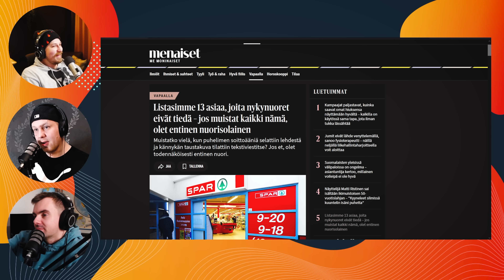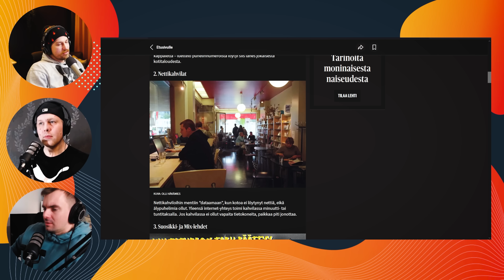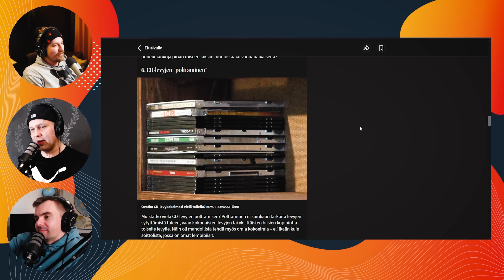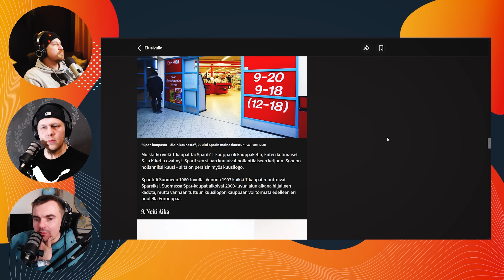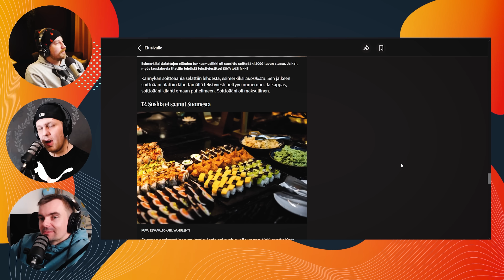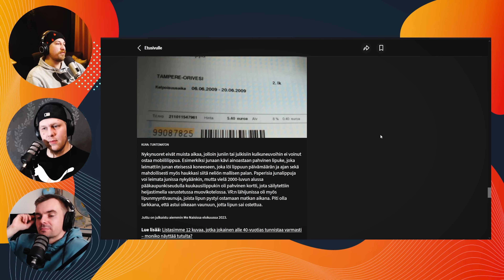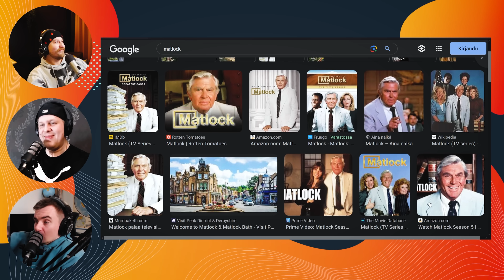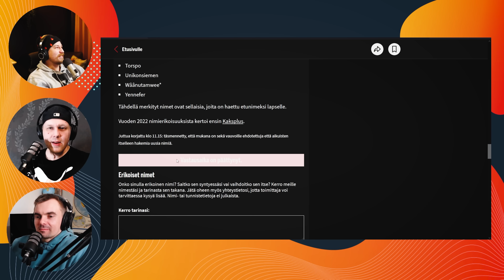Presidentti jätti vastaamatta tärkeimpään kysymykseen!? - Krouppicast #44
Tärkeimpään kysymykseen jätetttiin vastaamatta presidentinvaaleissa. :(

00:00 Nyt alettiin lakkoon!
11:48 Umk-analyysi
21:28 Olemmeko enää nuorisolaisia? Nostalgiapläjäys
49:00 Empun juomakorneri
51:00 Vanhuuden vaivat ja muut ihanat taudit
1:01:40 Oltiinko uhmakkaita teinejä?
1:08:00 Villen hasardit remppailut
1:21:00 Oudot lasten nimet?
1:30:00 Presidentinvaalit analyysi